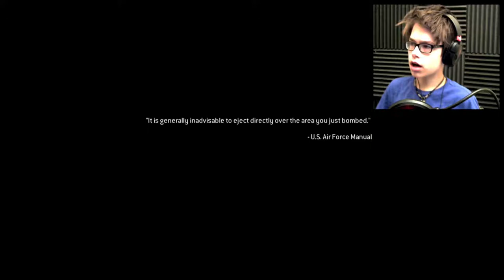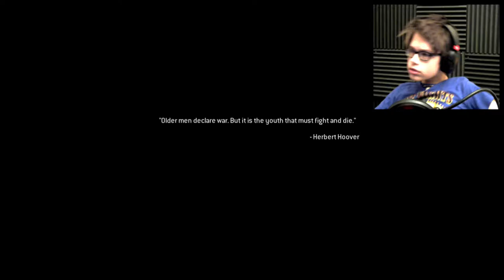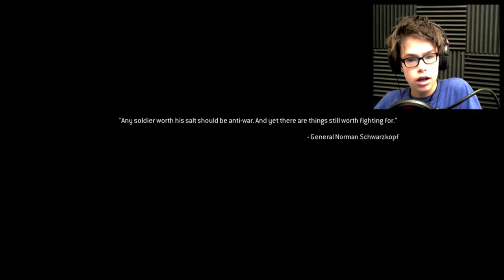OI, SUZY! - Modern Warfare Remastered #10